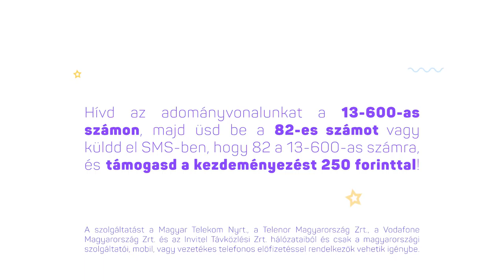Milyen a jó gyerekorvos?